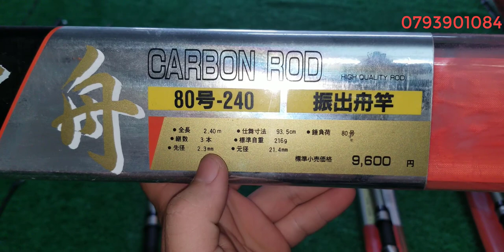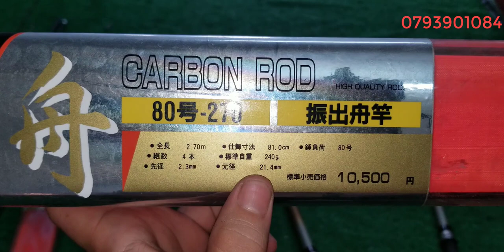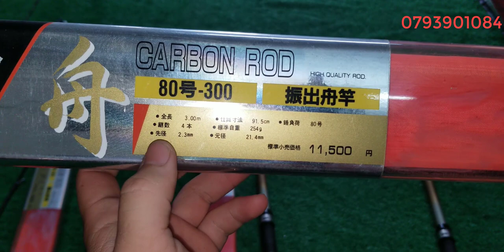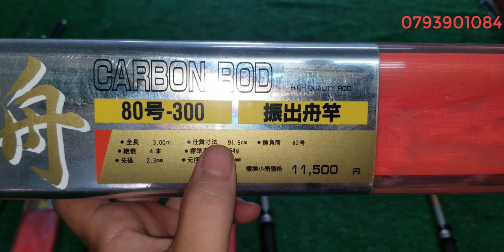Tập 124: Cần câu carbon hàng hệ Nhật Bản (05/4/2021)